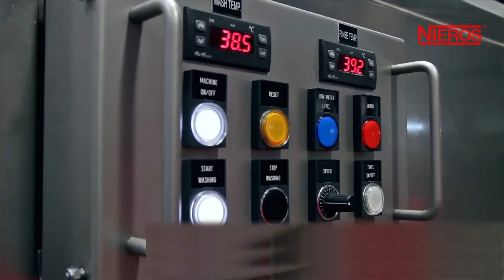CLT-B | Knife Basket Washer by NIEROS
NIEROS® Knife Basket Washing Machine CLT B effectively washes knife baskets, trays and cutting boards, and other items of adequate dimensions.
The standard CLT B can accommodate up to 2000 knife baskets per hour with a maximum basket size of 360 x 115 x 475 mm. Apart from being thoroughly washed, all the items are also effectively sanitized with hot water at 85 °C.

PRODUCT SPECIFICATIONS
- Washing, rinsing and sanitizing with hot water (85 °C)
- Tunnel washing machine
- Suitable for knife baskets, trays and cutting boards, and other items of adequate dimensions
- Washing capacity of up to 2000 knife baskets per hour (depending on the model)
- Object detection sensor in the rinsing zone
- Easily adjustable sideguards
- Easy and convenient access to spray nozzles and water tanks
- Mobile wheels (optional)